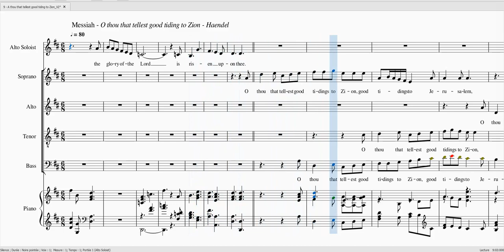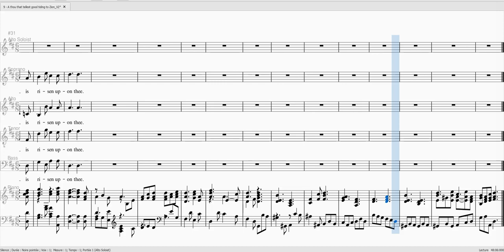HAENDEL Messiah O thou that tellest good tiding to Zion SA 40 T 100 B 40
HAENDEL Messiah O thou that tellest good tiding to Zion

Soprane 40%
Alto 40%
Ténor 100%
Basse 40%